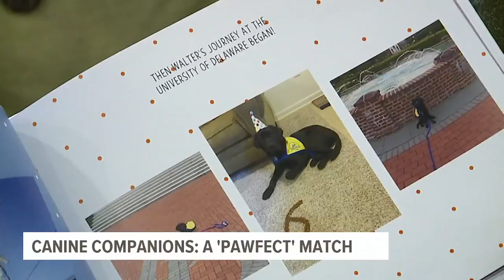Canine Companions: A set of paws changes a Lancaster County woman's life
There are a lot of simple things we do on a daily basis -- like turning off lights and opening doors, or just being able to hear thing like sirens and smoke alarms.

Some people however, struggle with these tasks. Thanks to Canine Companions for Independence, four legged friends are here to help.

“I got my hearing checked and sure enough I am profoundly deaf," said Eileen Colligan.

Colligan lives in Lancaster County, a retiree from WellSpan Health and North Eastern School District. She said if it wasn't for losing her hearing she would still be working.

“I always thought of myself as a confident person until I lost my hearing," explained Colligan.

She was in denial about her hearing loss for quite some time.

It was her sister who encouraged her to apply for a hearing dog with Canine Companions, Colligan said it was the best thing she ever did.

Canine Companions is where she met Barron a lab golden retriever cross, who has since changed her life